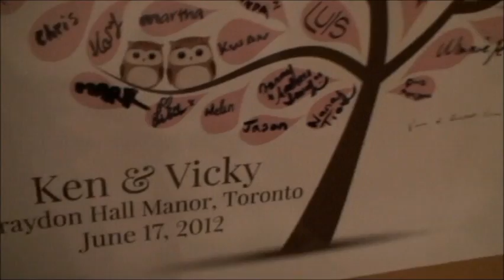Winnie Yu's Daughter Vicky N Ken Wedding @ 2012 Jun 17 Sunday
The Wedding held on :~
Graydon Hall
185 Graydon Hall Drive
Toronto, Ontario
M3A 3B4